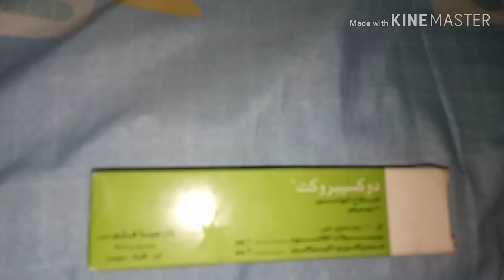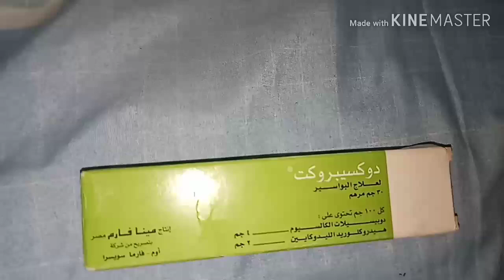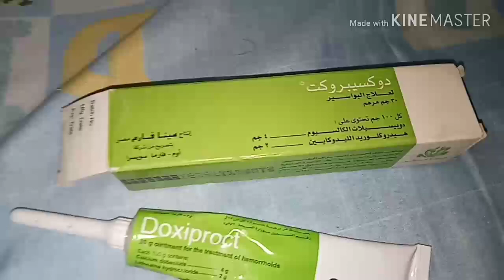الحل النهائي لعلاج بواسير والتهابات مابعد الولاده